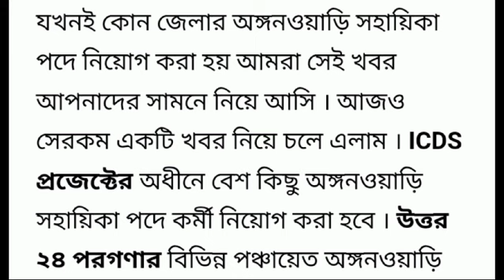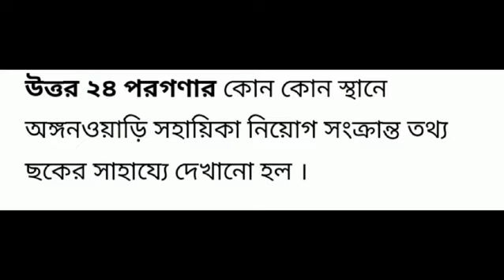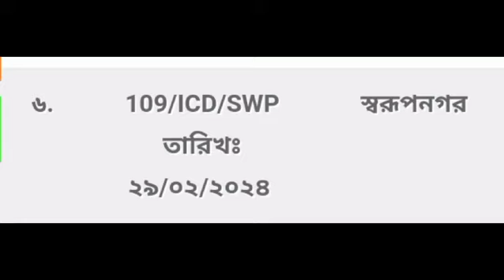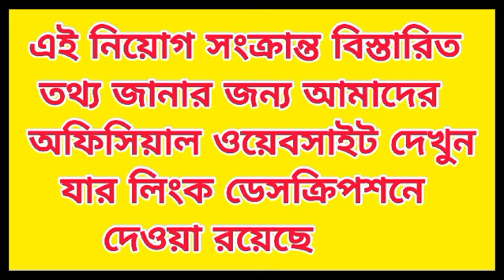জানুন জেলার কোথায় কোথায় অঙ্গনওয়াড়ি সহায়িকা নিয়োগ হচ্ছে | Anganwadi Sahayaika Bharti | WB Govt Job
Here we Discuss about the Vacancy ICDS Project .